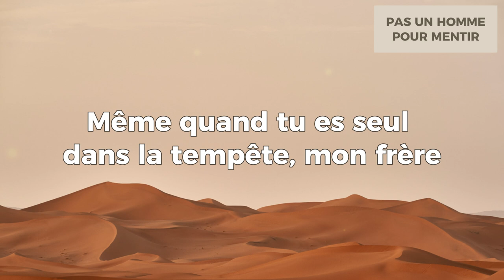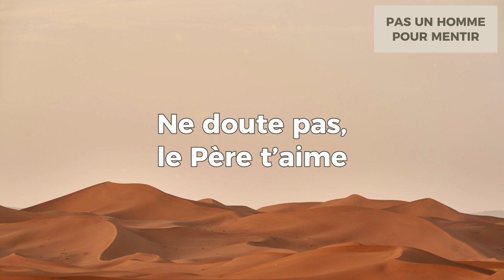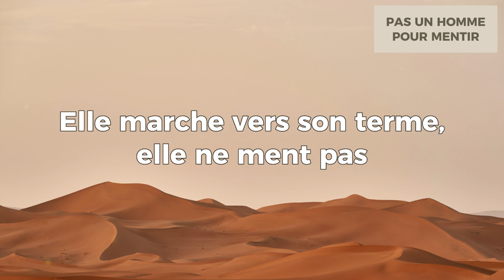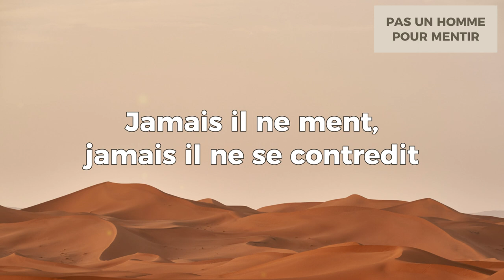PAS UN HOMME POUR MENTIR - Album reçois la louange